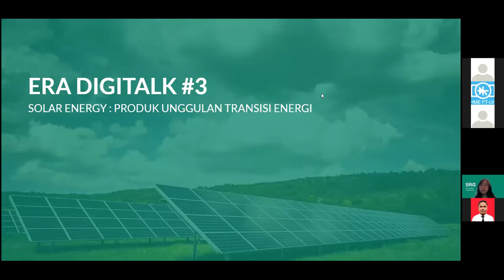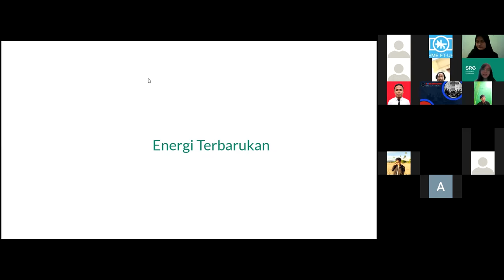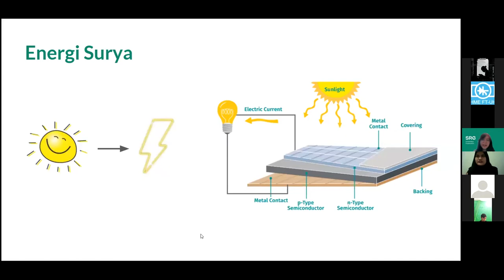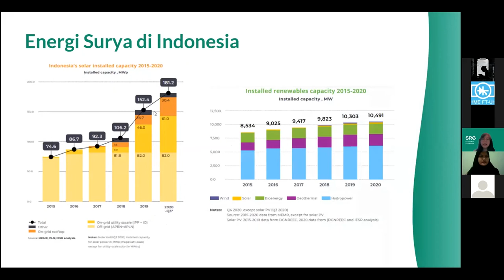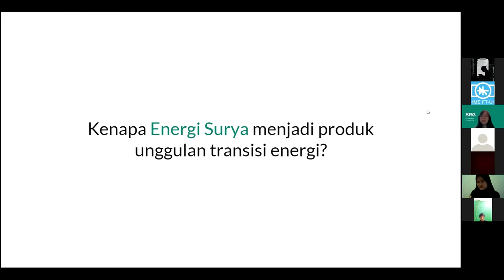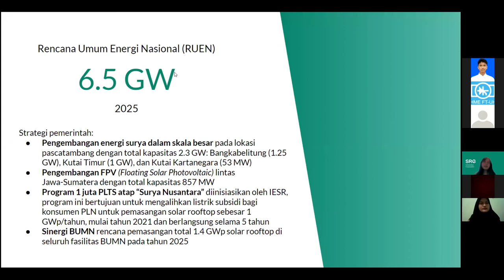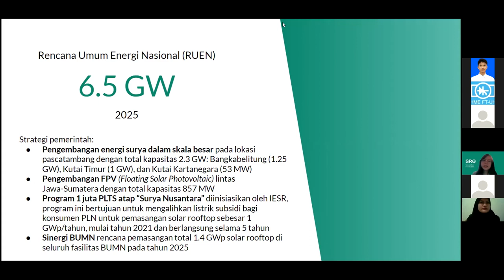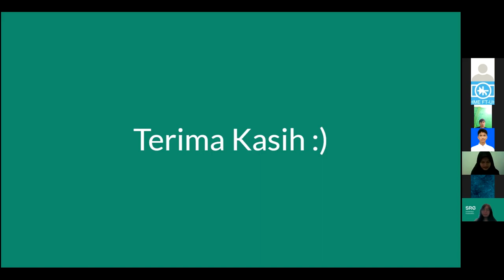Era Digitalk #3: Solar Energy: Produk Unggulan Transisi Energi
Era Digitalk #3 dengan tema "Solar Energy: Produk Unggulan Transisi Energi". Kegiatan ini dilaksanakan secara online melalui ZOOM Meeting pada Senin, 28 Februari 2022 Pukul 13.00 WITA - selesai. Dengan Pemantik dibawakan oleh Fitri Wulandari.

Hidup Teknik!
Hidup Teknik!
Hidup Teknik!
Jayalah Elektro!